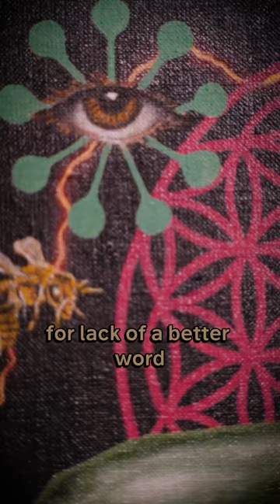Why My Art is Perceived as "Dark"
My artistic style has often been described as ""dark,"" and I want to share with you the reason behind this choice. I believe that within each of us, there exists a shadow, a facet of our being that is not always visible but is undeniably a part of who we are.

When you look at my paintings, you may indeed feel a sense of unease, as they are not awash in bright colors and cheerful themes. Instead, they delve into the depths of emotions and the uncharted territories of the human psyche.

But here's the essence of it: we shouldn't be afraid of that darkness. It's an integral part of our existence, just as vital as the light. The shadows within us hold stories, experiences, and depths of emotion that shape our journey through life. They are a mirror to our complexities, fears, and vulnerabilities.

My "dark" art is an invitation to explore that uncharted territory—to confront the shadows, to embrace the unease, and to find beauty even in the most profound depths. It's a reminder that life is a spectrum, and art has the power to illuminate even the darkest corners of our souls.

So, as you view my work, I encourage you to look beyond the surface unease and dive into the narratives within. Let the shadows resonate with your own experiences, and may you find solace in the knowledge that darkness, too, is an essential part of the human experience.